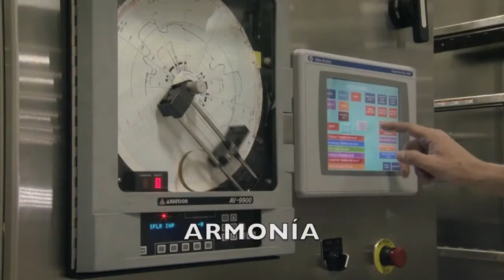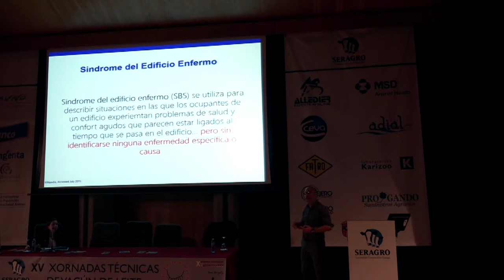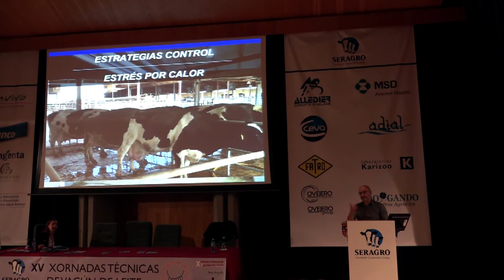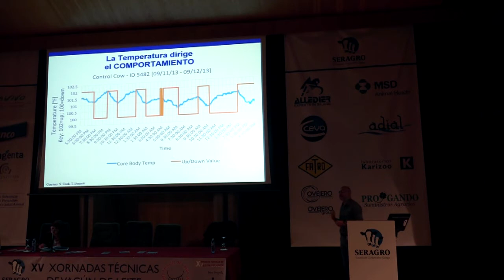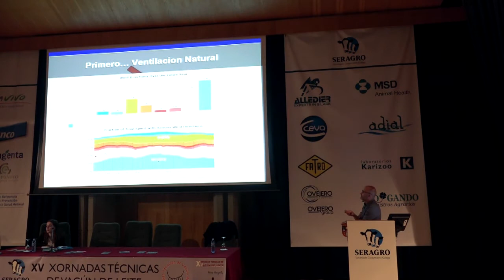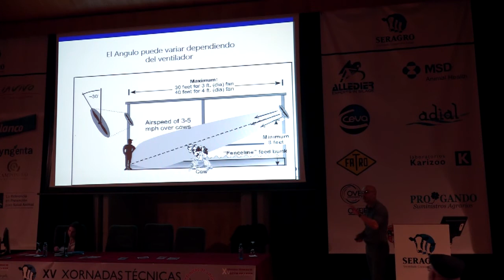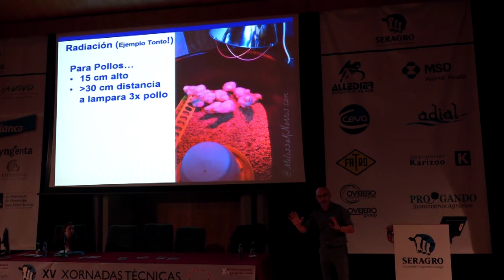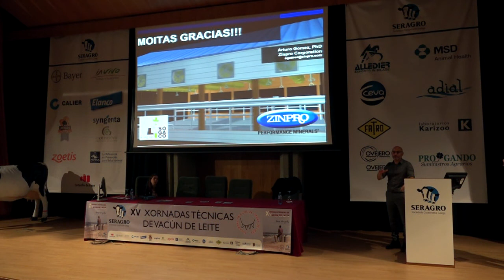Eu non teño estrés por calor....seguro?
Por Arturo Gómez Veterinario asesor de explotacións de ámbito internacional (EE.UU., Arabia Saudita, Exipto, Suráfrica. )